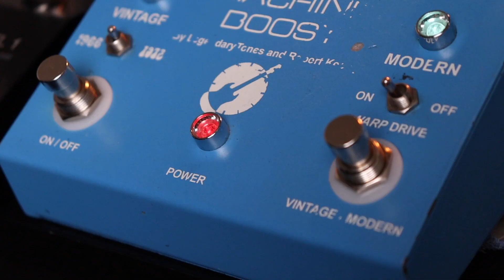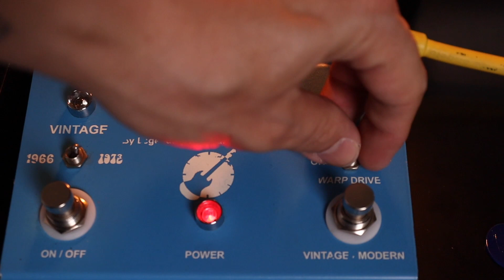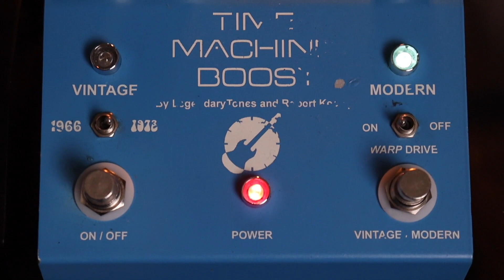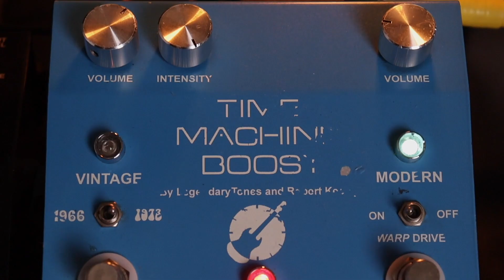PEDAL DE OVERDRIVE TIME MACHINE BOOST ROBERT KEELEY TIMBRE E DICAS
E hoje vamos falar do timbre de overdrive desse pedal fantástico do Robert Keely o Time Machine boost !